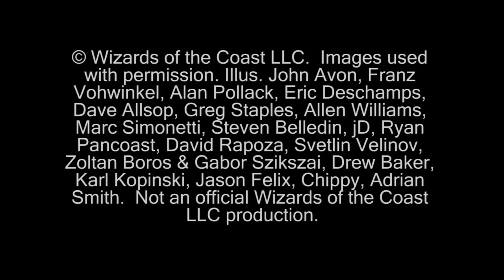MTG Highlights Gameplay Scars of Mirrodin Launch Semis Game03 (10-02-2010)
This is the Highlights version of game three of the Semi-finals at the Scars of Mirrodin launch party.

© Wizards of the Coast LLC.  Images used with permission. Illus. John Avon, Franz Vohwinkel, Alan Pollack, Eric Deschamps, Dave Allsop, Greg Staples, Allen Williams, Marc Simonetti, Steven Belledin, jD, Ryan Pancoast, David Rapoza, Svetlin Velinov, Zoltan Boros & Gabor Szikszai, Drew Baker, Karl Kopinski, Jason Felix, Chippy, Adrian Smith.  Not an official Wizards of the Coast LLC production.